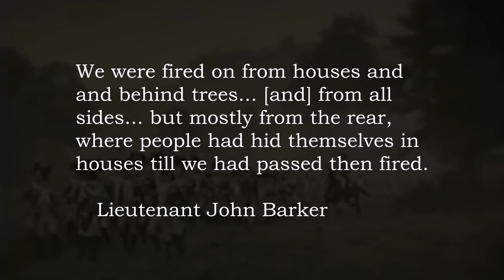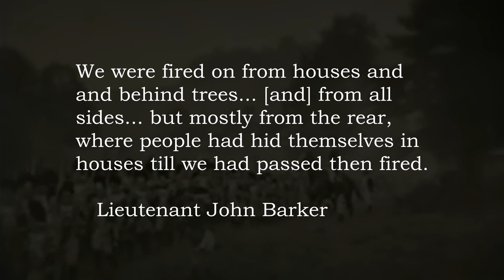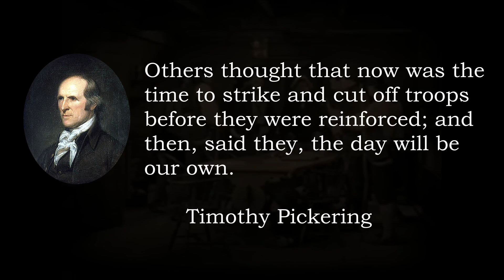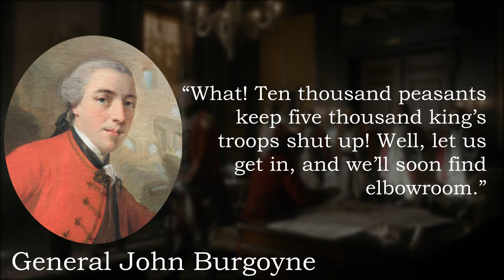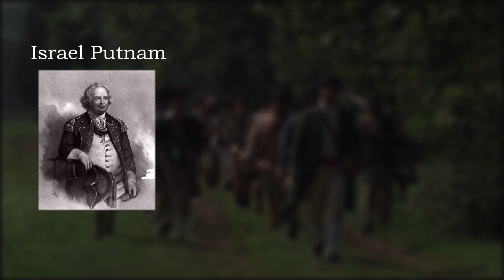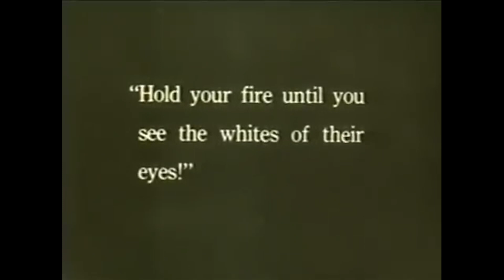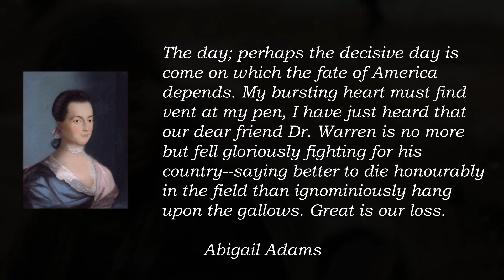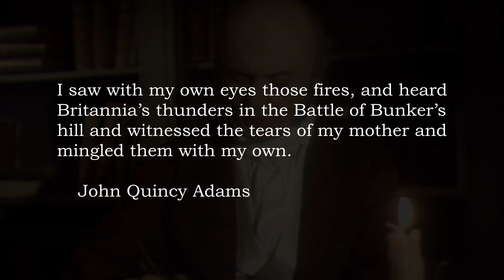The History of Bunker Hill | The Hero and the Statesman: Chapter 4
In Chapter 4 of the Hero and the Statesman, we travel to the settlement at Bunker Hill in the hope that we can recruit more settlers to the Minutemen. The famous monument at Bunker Hill reminds us of the first battle of the American Revolution: The Battle of Bunker Hill.

The Hero and the Statesman is a Fallout 4 series dedicated to answering the question "how can we rebuild American society in a post-apocalyptic wasteland?" Each chapter in this series will tackle a topic from American history or the history of civilization. Each topic will bring us closer to reviving humanity from the precipice of extinction.

Sources:
Bunker Hill: A City, A Siege, A Revolution by Nathaniel Philbrick
The Whites of Their Eyes: Bunker Hill, the First American Army, and the Emergence of George Washington by Paul Lockhart
Founding Martyr: The Life and Death of Dr. Joseph Warren, the American Revolution's Lost Hero by Christian Di Spigna

Movies and TV:
The Adams Chronicles (1976)
America (1924)
The Battle Of Bunker Hill (2009)
John Adams (2008)
Sons of Liberty (2015)

Chase
Crossing the Chasm
Dangerous
Danse Macabre
Dark Times
Epic Unease
Five Armies
Heavy Interlude
Heroic Age
Hero Down
Hidden Agenda
Our Story Begins
Peaceful Desolation
Serpentine Trek